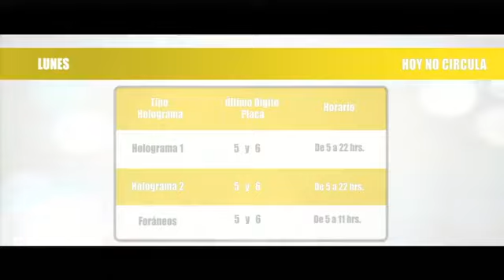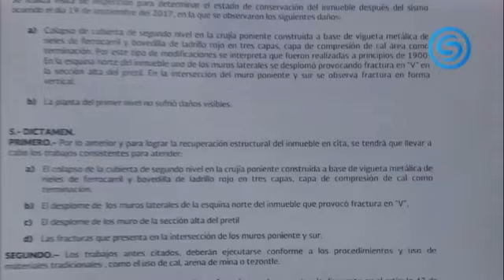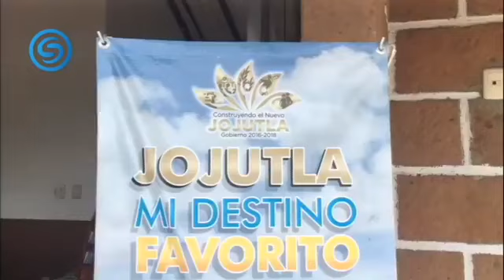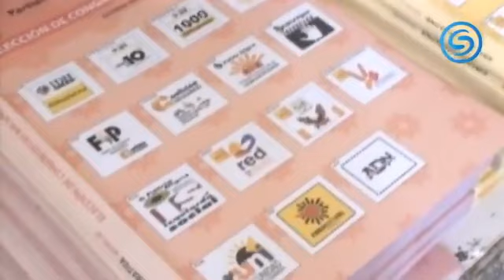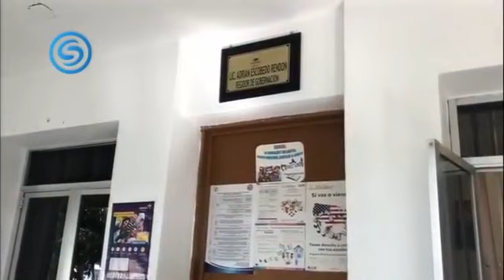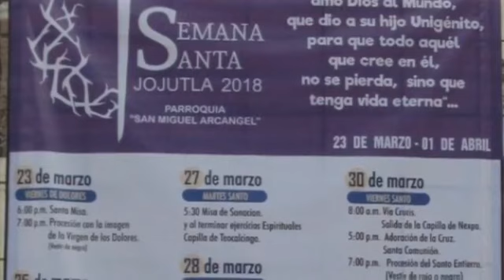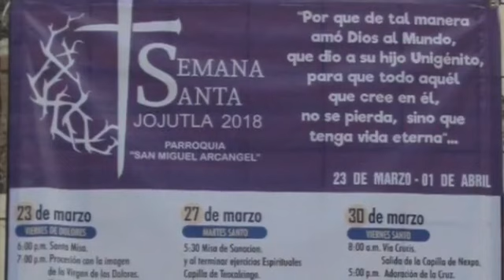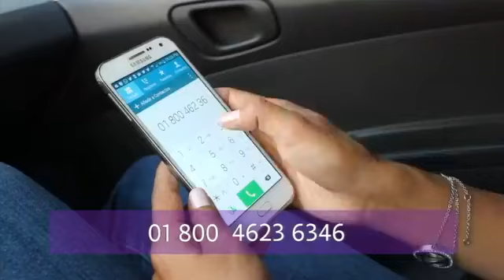Cadena Sur Noticias AM 26 de marzo 2018